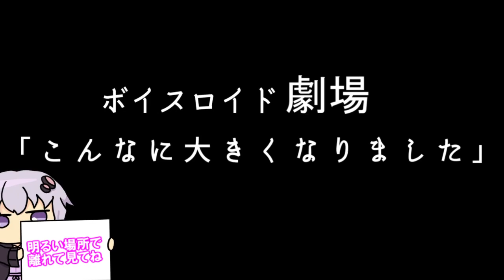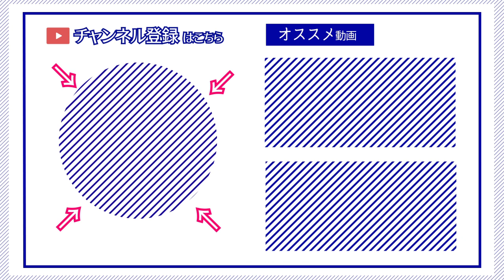【ゆかり先生劇場】ショートコント『こんなに大きくなりました！』（VOICEROID劇場）